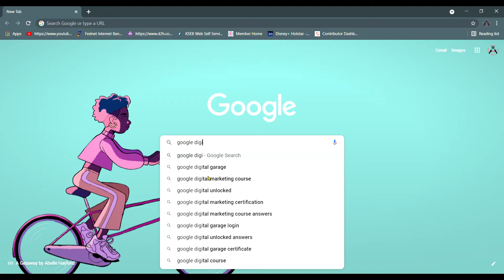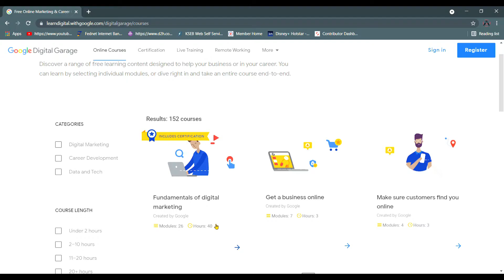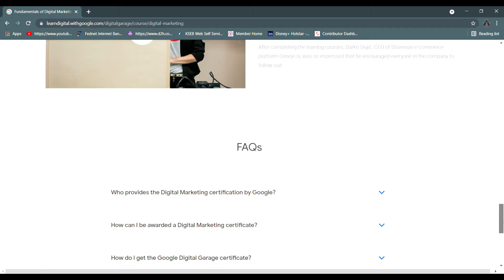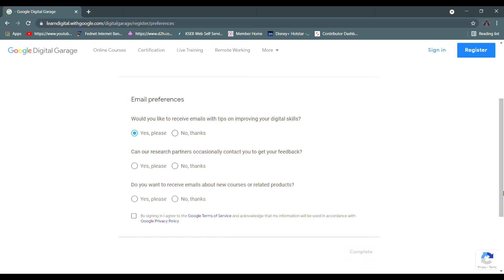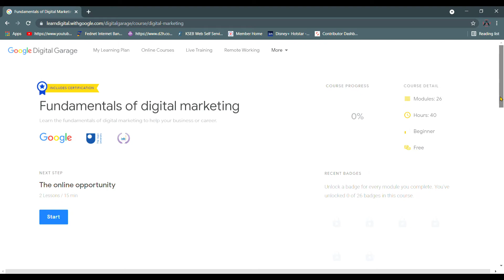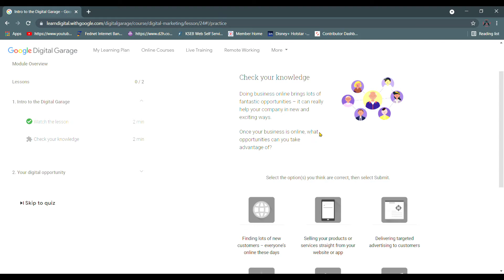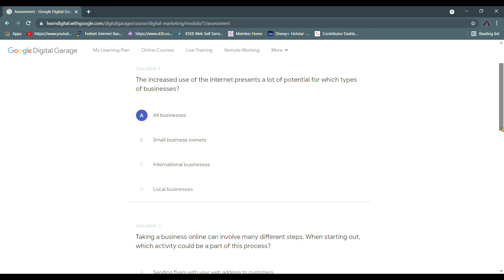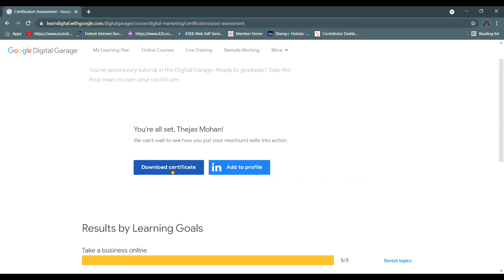ഇനി Google പറഞ്ഞുതരും പൈസ എങ്ങനെ നേടാം എന്ന് || Google Digital Garage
Equipment Used:
Camera used
Lens Used
Mic Used
Laptops Used
Tripod Used
Green Screen Used